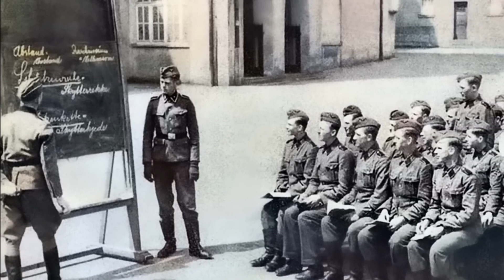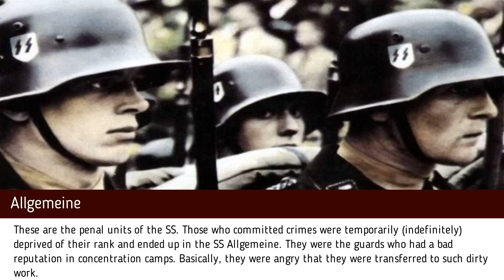SS DIVISION ☢WIKING☢ MEMOIRS OF A DUTCH VOLUNTEER THE EASTERN FRONT ☢☢☢